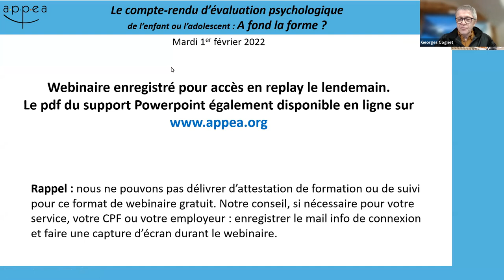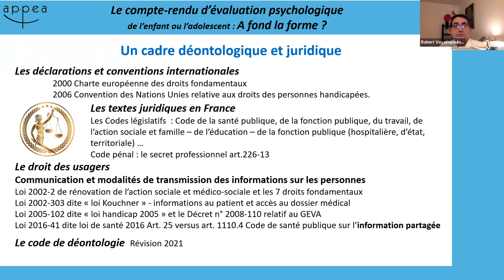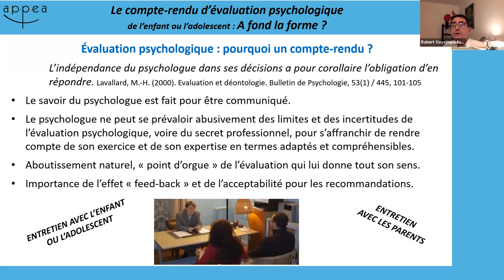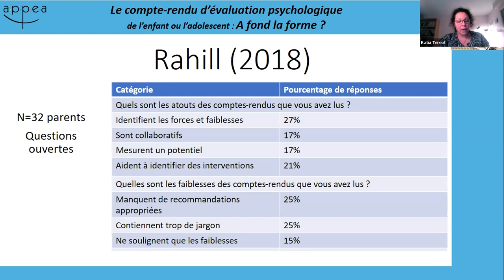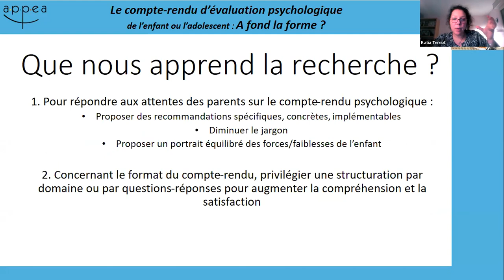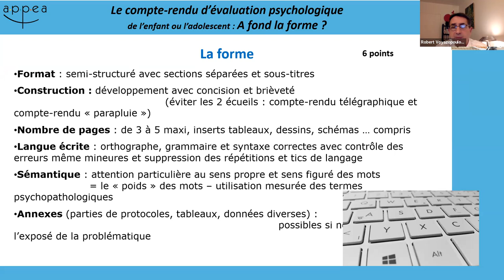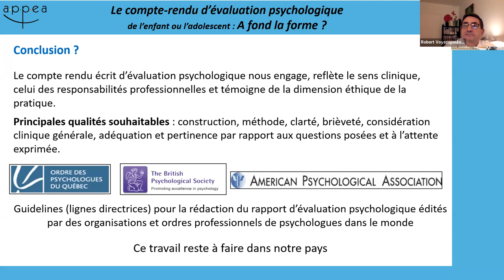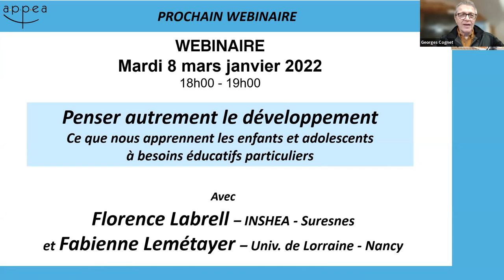Replay du webinaire Le compte rendu d’évaluation psychologique de l’enfant ou l’ado A fond la forme?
Direction du webinaire : Georges Cognet
Technique : Vincent Amelot
Modération : Théodore de Mascarel et Vincent Amelot